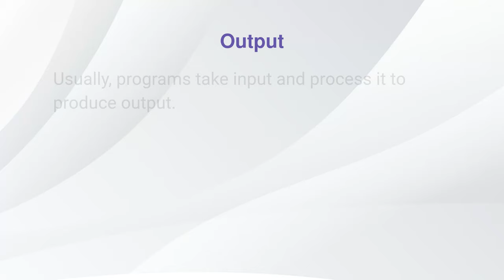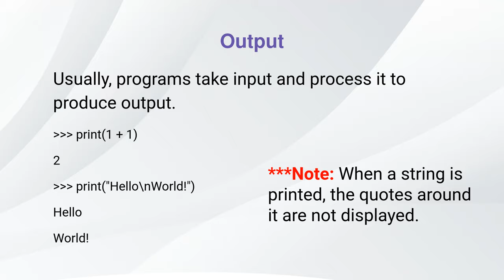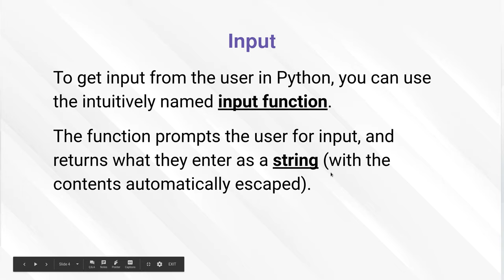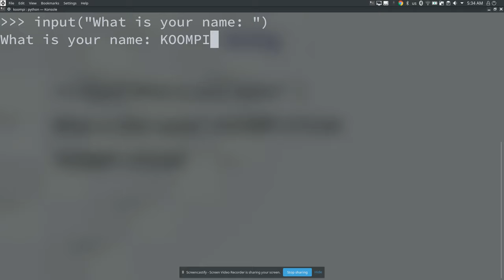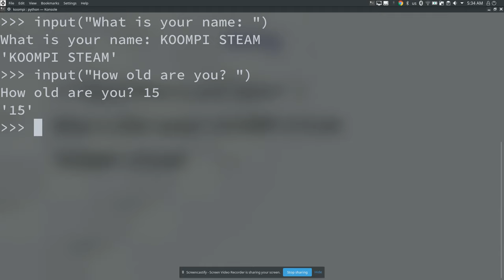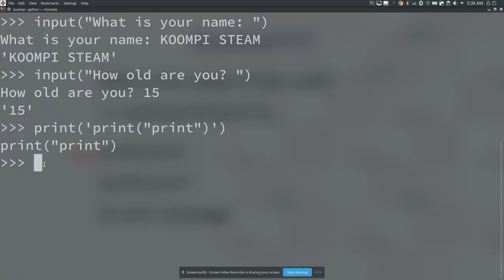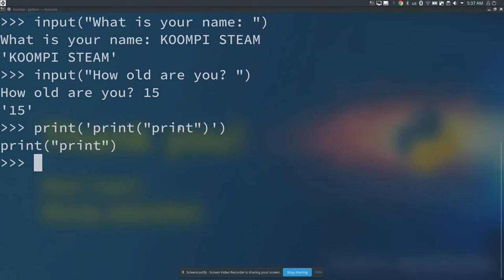KOOMPI STEAM [Python 07] Simple input & output